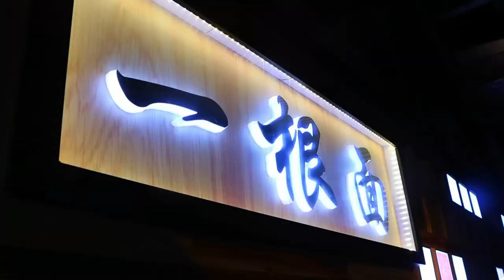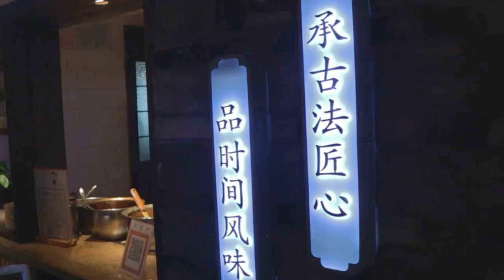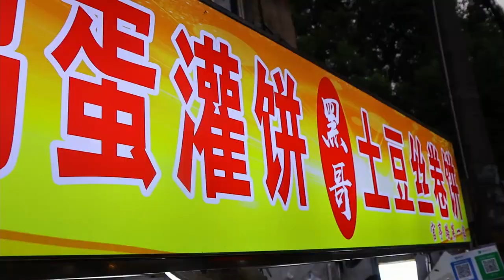Top Viewed Chinese Street Food (Best#9)- Chinese Street Food